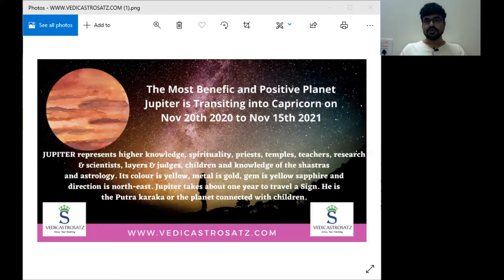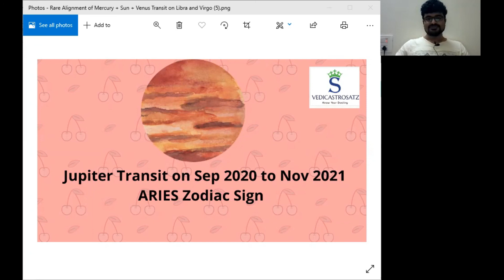ARIES ZODIAC SIGN - Nov 2020 to Nov 2021 | Jupiter Transit into CAPRICORN | Satish Astrology